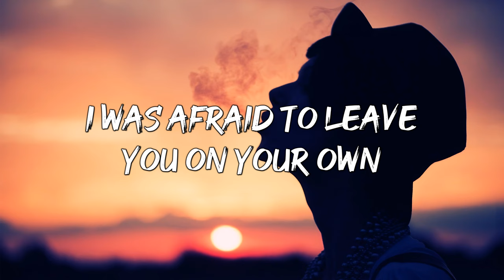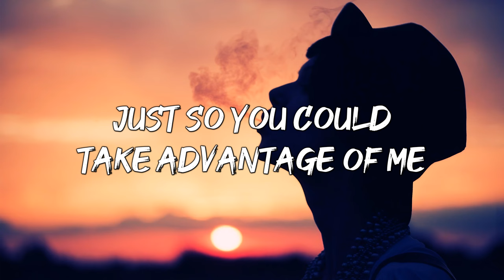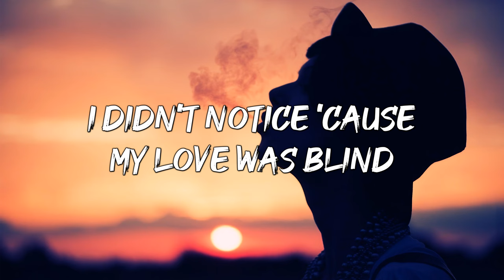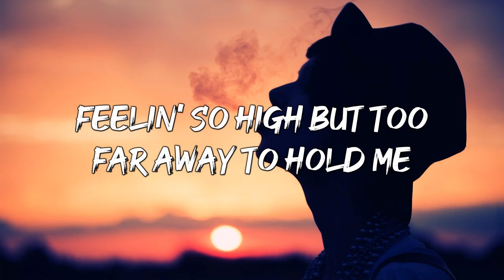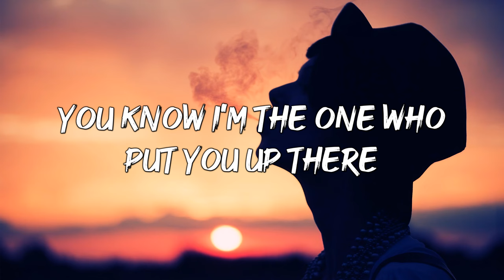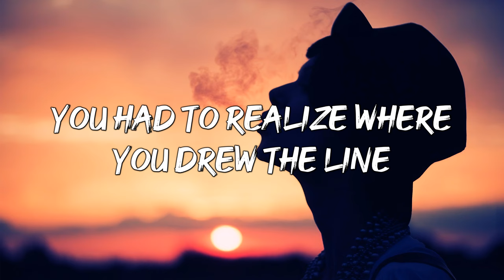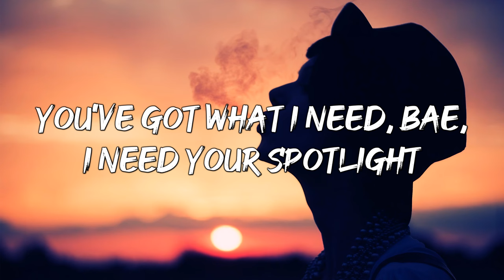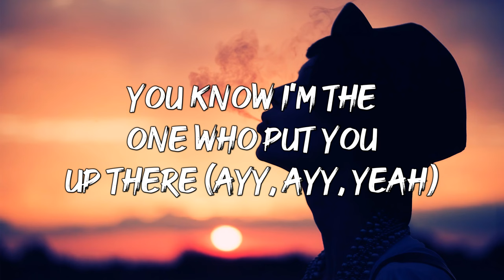HALSEY - WITHOUT ME ( LYRICS )